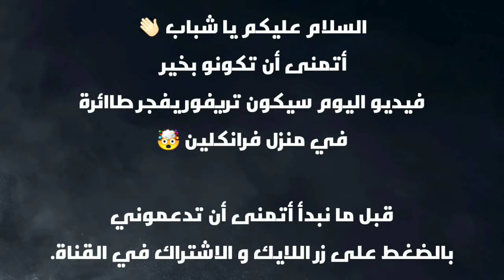تريفور يصدم طاائرة في منزل فرانكلين GTA 5 | TREVOR CRASHING A PLAIN INTO FRANKLINS HOUSE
Hello guys on my channel 👋🏻